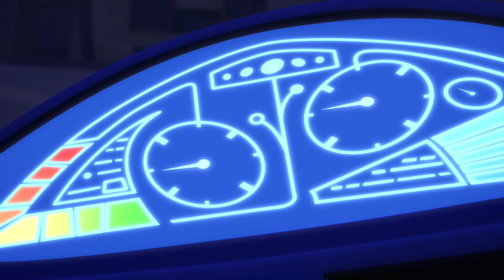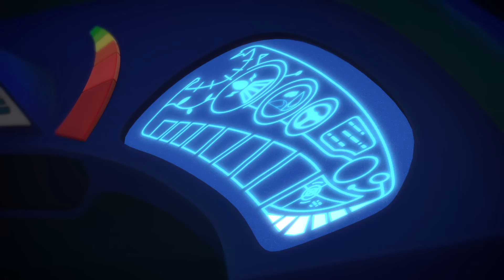Герои в масках | PJ Masks Russian | лунная магия | Лунное супер приключение | мультики для детей